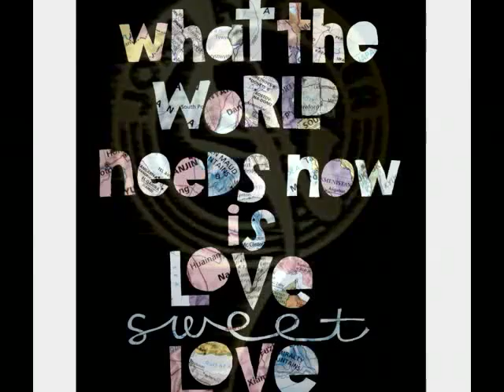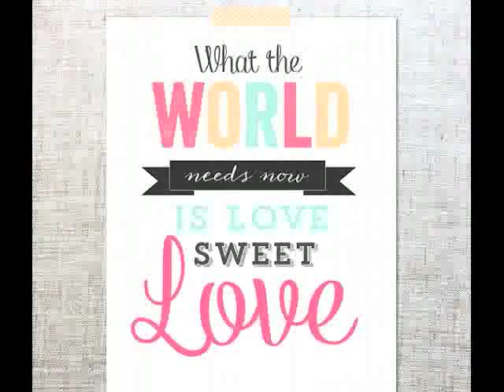SMOOTH JAZZ JOHN KLEMMER SAX "WHAT THE WORLD NEEDS NOW IS LOVE" [FROM "AND WE WERE LOVERS" CD]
FROM THE CD "JOHN KLEMMER "AND WE WERE LOVERS"
ALL JOHN KLEMMER CDS & DIGITAL AVAILABLE AT
AMAZON.COM
TOUCH MGMT. WOULD LIKE TO THANK ALL JOHN KLEMMER'S FANS FOR SUBMITTING VIDEOS!